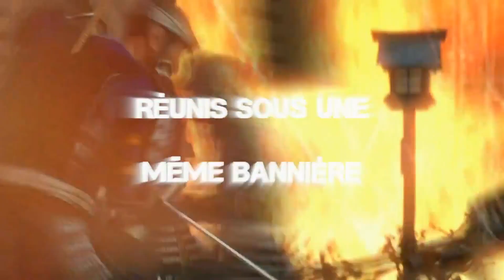Sparte... La crise des Suèves!!!- Total War: Rome II - Episode 26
Musique d'intro: Dungeon Siege Main Theme